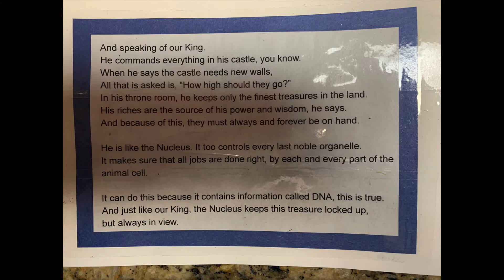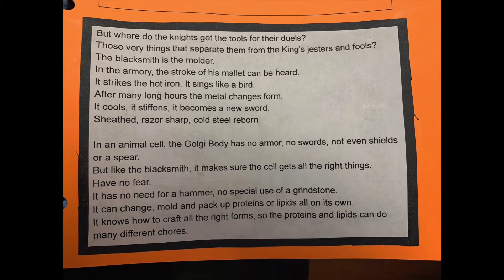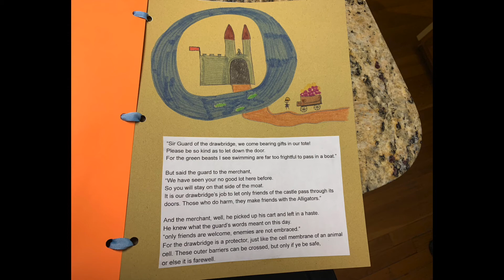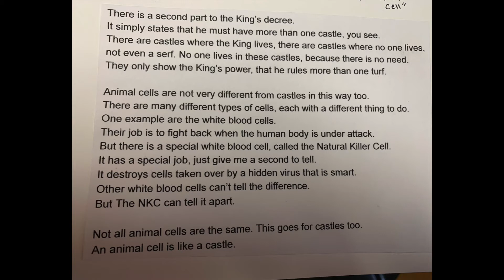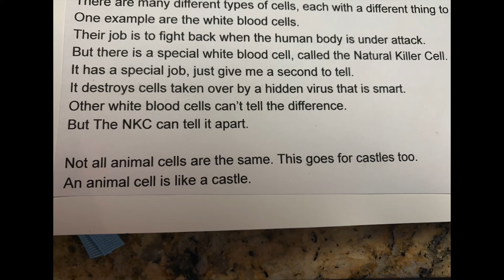An Animal Cell is a Castle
Different types of cells.